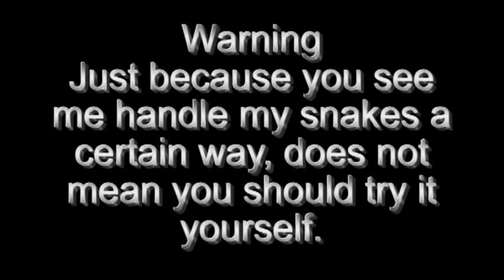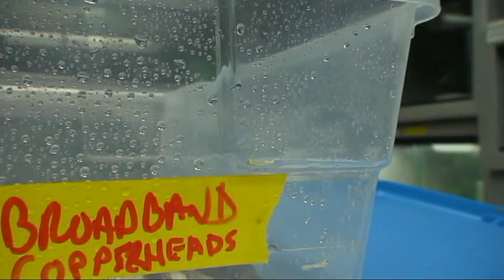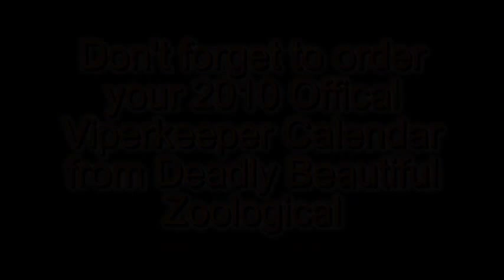New "Roommates" and Baby Broadbands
My Rough Death Adders finally are in the same enclosure. Plus video of the baby broadband Copperhead that were born at my lair last week.